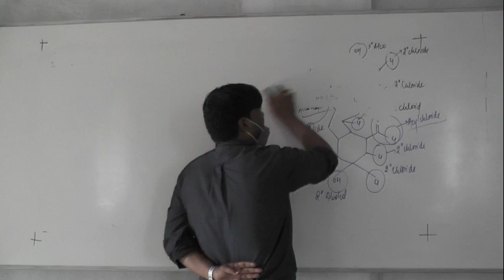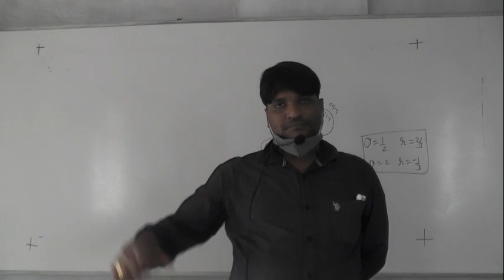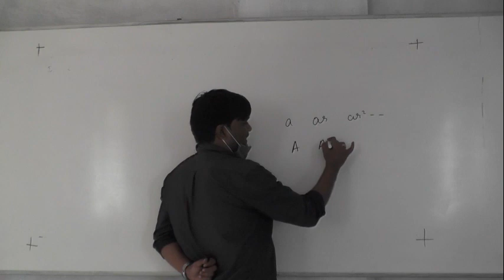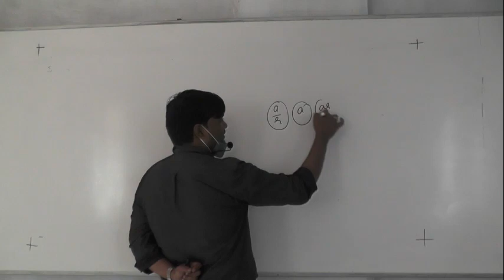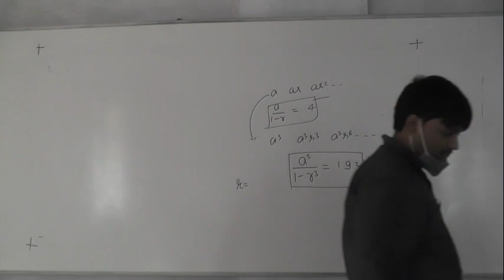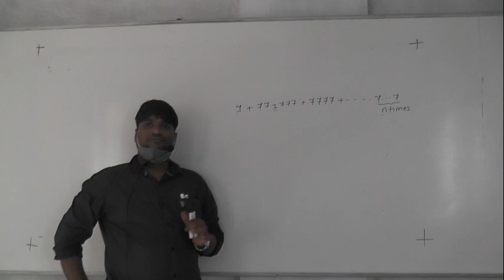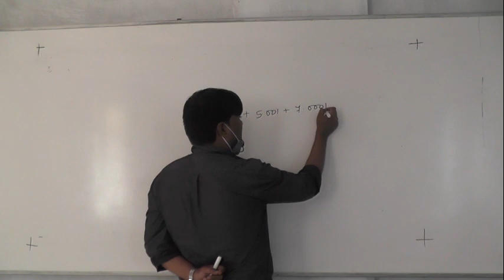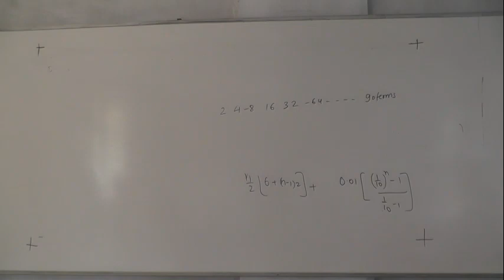14. 12 .20 Nitesh Sir